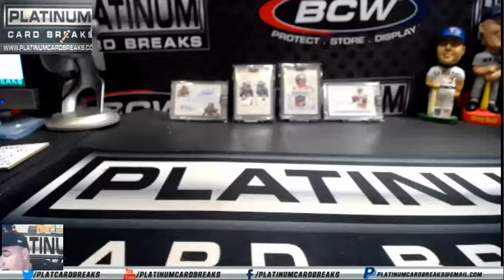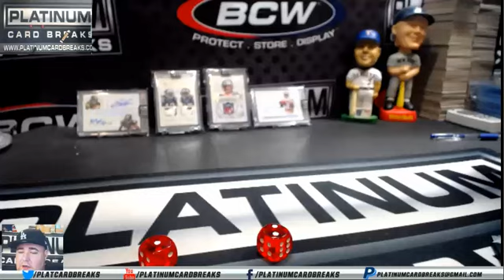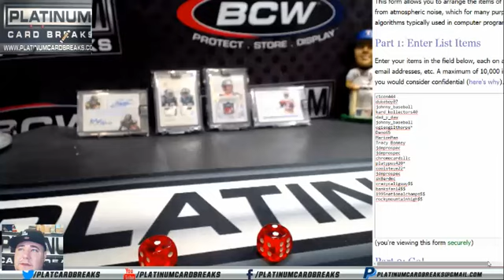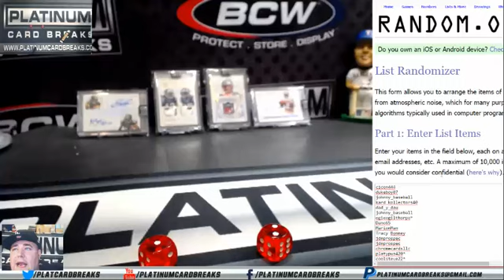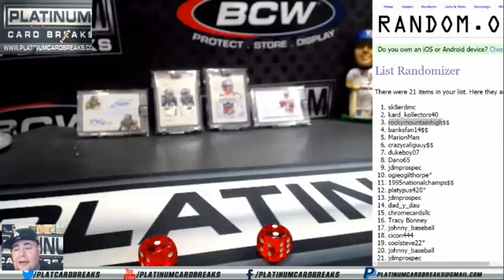Tablet and $$$ Giveaway AGAIN !!!!